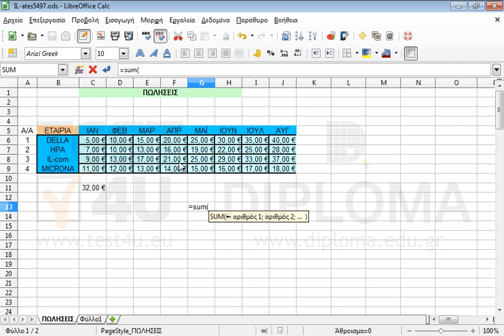Χρησιμοποιήστε την κατάλληλη συνάρτηση για να εισάγετε στο κελί G13 το άθροισμα των κελιών F6...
Χρησιμοποιήστε την κατάλληλη συνάρτηση για να εισάγετε στο κελί G13 το άθροισμα των κελιών F6 έως F9. Στη συνέχεια αποθηκεύστε τις αλλαγές.